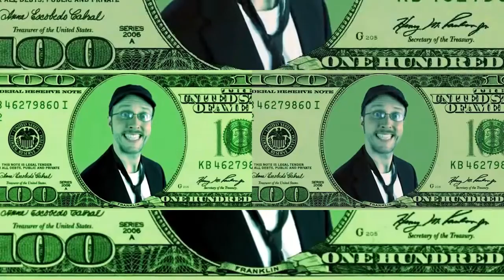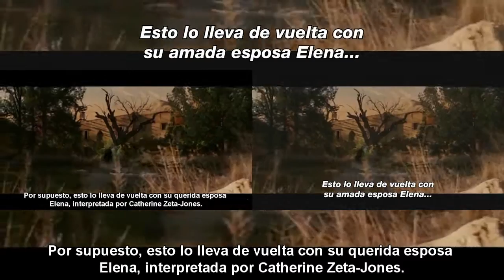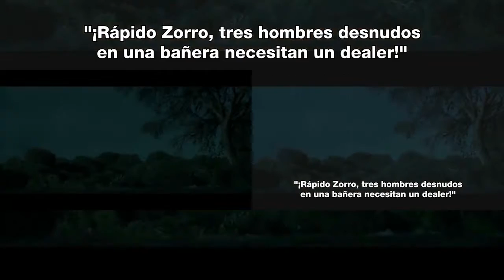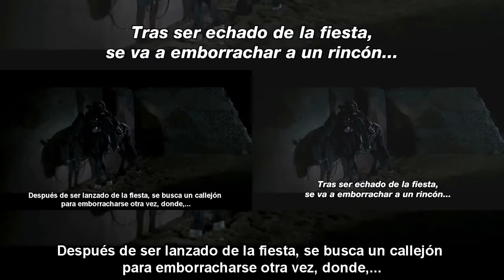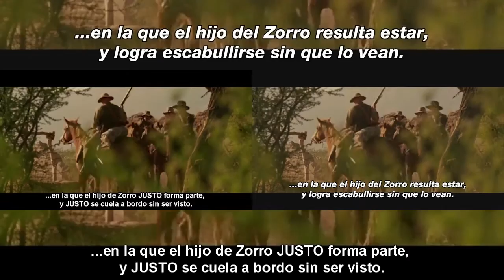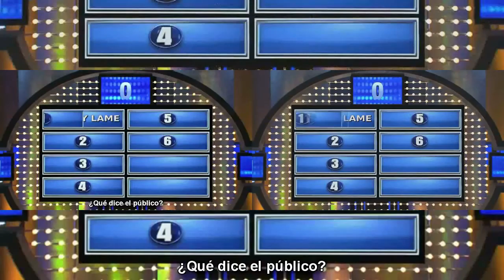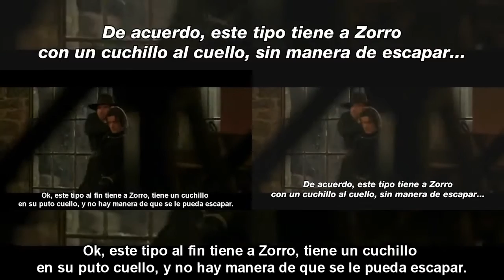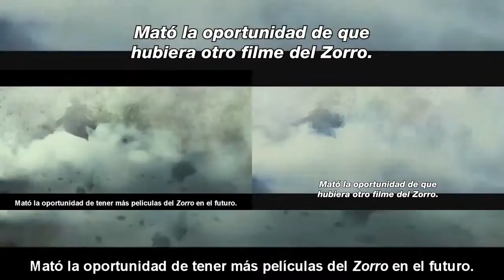Crítico de la Nostalgia - 281 - La Leyenda del Zorro (versión dual)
Bueno, hace una semana (aproximadamente) los dos canales que están actualmente subtitulando al crítico de la nostalgia (Ese tipo con la barba y Alejandro gamers) subieron casi simultáneamente el mismo video, la leyenda del zorro, así que como no tengo nada mejor que hacer (bueno,  si tengo, pero de todas formas no lo estoy haciendo) decidímontarlos uno junto al otro comparando las similitudes y diferencias en los subtitulos.